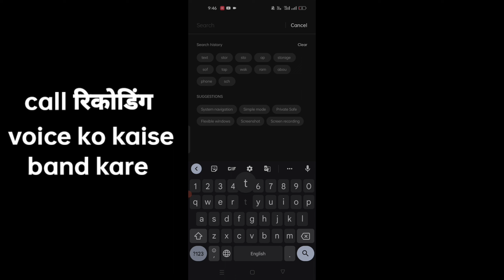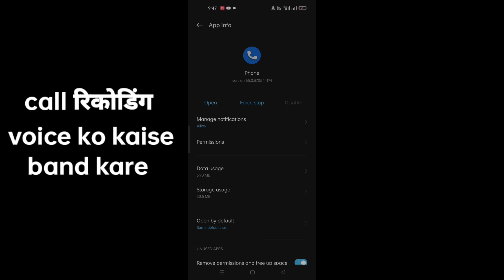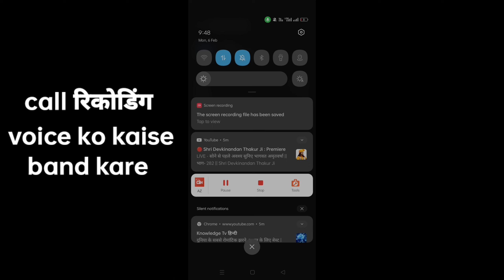how to do automatic call recording in any android phone ⚡ *WITHOUT announcement | In google dialer 😍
Record Call Without Announcement in any Brand Phone

Auto Call Recording Without Announcement Google Dailer - Any Android Device 2022 New Trick

कॉल रिकॉर्डिंग की वार्निंग साउंड बंद कैसे करें  | This call is now being recorded

call recording funny
call recording in iphone
call recording prank
call recording delete ho jane par wapas kaise laye